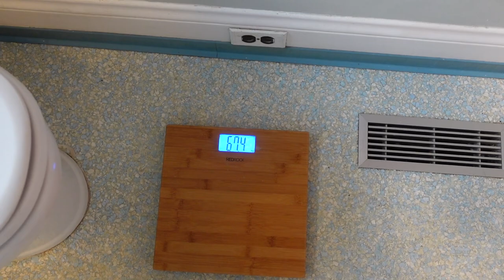COMEÇO DO PROJETO 30 DIAS PARA GANHAR MASSA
Esse é o começo do projeto 30 dias pra ganhar massa muscular. Vai ser o meu último mês de bulking, antes de fazer um cutting para definir. Eu testei minha força, peso e físico para comparar daqui 30 dias. Espero que vocês façam parte desse projeto.

Me mande sua evolução no Instagram: @fit.unai

PROJETO 30 DIAS PARA GANHAR MASSA MUSCULAR